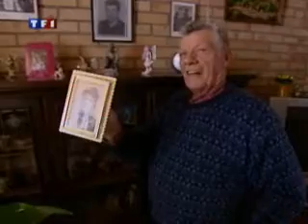Part 2 - Reportage sur Bergues | Bienvenue chez les ch'tis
Retour chez les Ch'tis

Après le phénoménal succès de "Bienvenue chez les Ch'tis", la ville de Bergues qui a servi de décor au film de Dany Boon devient un lieu de pèlerinage. Chaque jour, cette petite bourgade de 4000 habitants accueille un millier de visiteurs...

Acteurs :
Kad Merad (Philippe Abrams)
Dany Boon (Antoine Bailleul)
Zoé Félix (Julie Abrams)
Lorenzo Ausilia-Foret (Raphaël Abrams)
Anne Marivin (Annabelle Deconninck)
Philippe Duquesne (Fabrice Canoli)
Guy Lecluyse (Yann Vandernoout)
Line Renaud (la mère d'Antoine)
Alexandre Carrière (Tony)
Patrick Bosso (le gendarme de l'A7)
Zinedine Soualem (Momo)
Michel Galabru (le grand oncle de Julie)
Stéphane Freiss (Jean)
Jérôme Commandeur (l'inspecteur Lebic)
Fred Personne (M. Vasseur)

Philippe Abrams est directeur de la poste de Salon-de-Provence. Il est marié à Julie, dont le caractère dépressif lui rend la vie impossible. Pour lui faire plaisir, Philippe fraude afin d'obtenir une mutation sur la Côte d'Azur. Mais il est démasqué: il sera muté à Bergues, petite ville du Nord.
Pour les Abrams, sudistes pleins de préjugés, le Nord c'est l'horreur, une région glacée, peuplée d'êtres rustres, éructant un langage incompréhensible, le "cheutimi". Philippe ira seul. A sa grande surprise, il découvre un endroit charmant, une équipe chaleureuse, des gens accueillants, et se fait un ami : Antoine, le facteur et le carillonneur du village, à la mère possessive et aux amours contrariées. Quand Philippe revient à Salon, Julie refuse de croire qu'il se plait dans le Nord. Elle pense même qu'il lui ment pour la ménager. Pour la satisfaire et se simplifier la vie, Philippe lui fait croire qu'en effet, il vit un enfer à Bergues. Dès lors, sa vie s'enfonce dans un mensonge confortable...

The film retraces the misadventures of a postal worker, Philippe Abrams (Kad Merad), who moves north from Provence for work and finds himself unexpectedly charmed by the region's unusual customs and warm hospitality, as embodied by Boon's character Antoine, the local postman.

Tags : chtis sticks welcome to the bienvenue chez les ch'tis the land of shtis chti shti cinema film french box office france nord biloute hein he dj anglais français sous titrée kad merad dany boon le ch'ti tour Sylvie Brachet André Declercq maire ville flamand chtimi lille foot football safari olivir buergue bergues